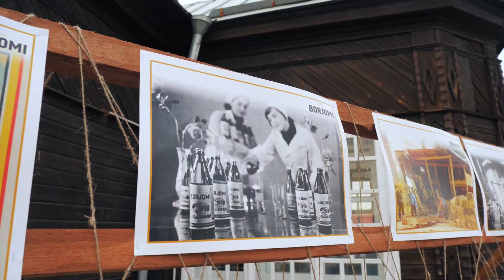Тбилисоба 2018. Верхний город, Минск